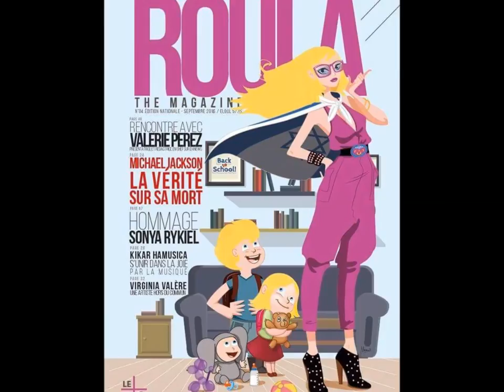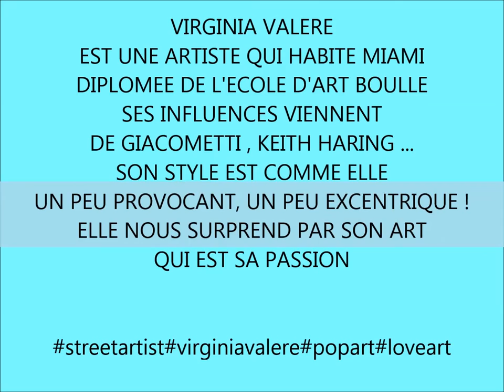ROULA MAGAZINE presents VIRGINIA VALERE